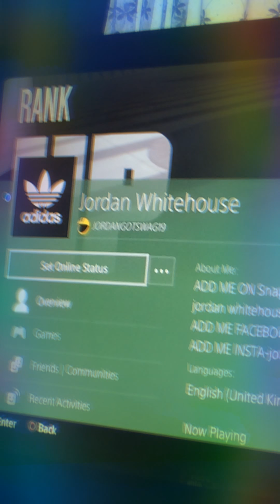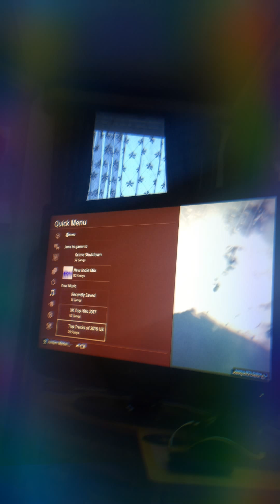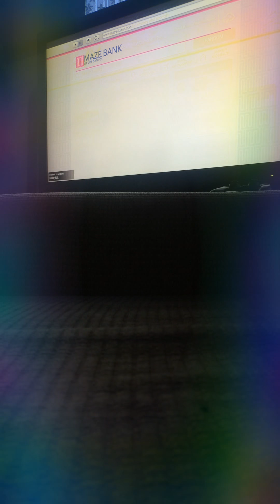My money on gtav for ps4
Add me on ps4 JORDANGOTSWAG19